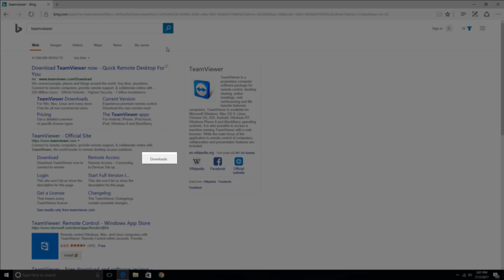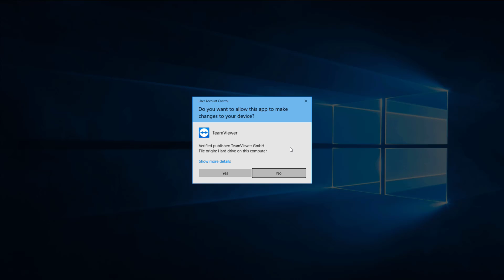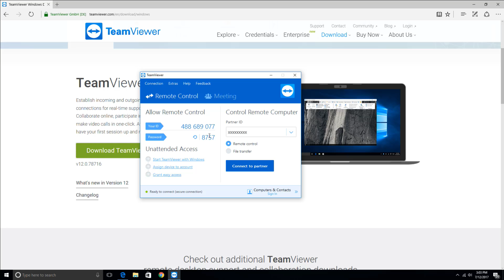team viewer download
how to download teamviewer for ao scan